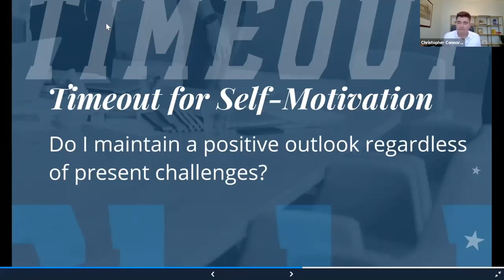An Executive Model of Emotionally Intelligent Leadership- Indra Nooyi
Bestselling author, Christopher D. Connors describes the emotionally intelligent leadership of former PepsiCo CEO, Indra Nooyi at the Mursion Leadership Roundtable; October 2020.